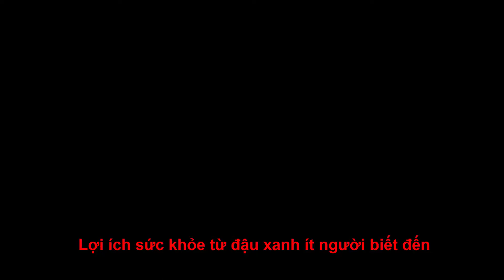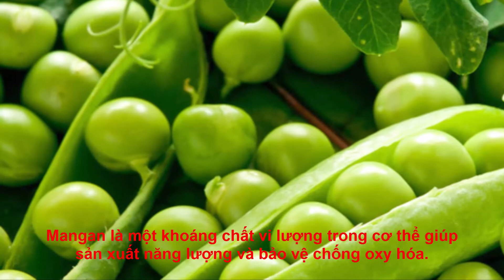Lợi ích sức khỏe từ đậu xanh ít người biết đến - Dinh dưỡng cần thiết